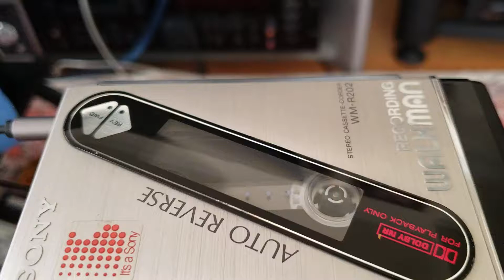Sony walkman wm-r202